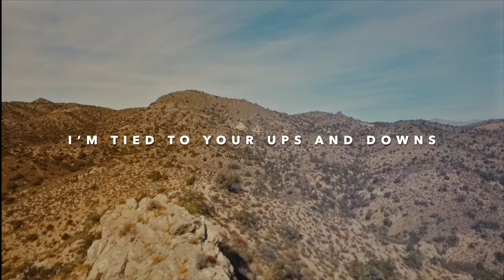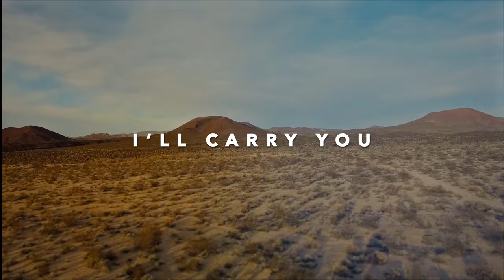KERRIA - Warrior Cry (Levianth Remix - Lyric Video)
SONG INFO:
"Warrior Cry" Remixed By Levianth

A perfect EDM/Drum n Bass track to get you in the right mood for the New Years!
Follow Kerria:
Follow Levianth:
Authors/composers: Walter Afanasieff, Aleena Gibson, Mike Kintish, Karin Soiref
Produced by Mike Kintish
Recorded by Mike Kintish Mixed & Gethin Pearson